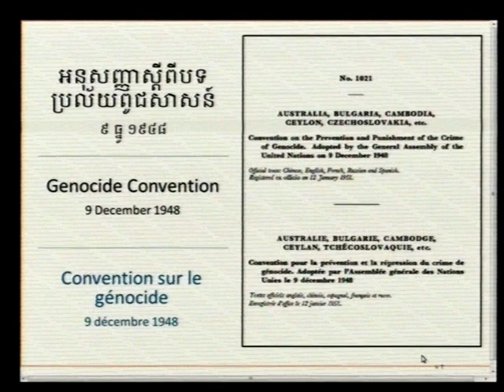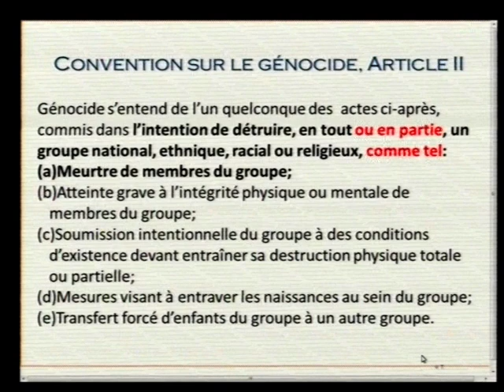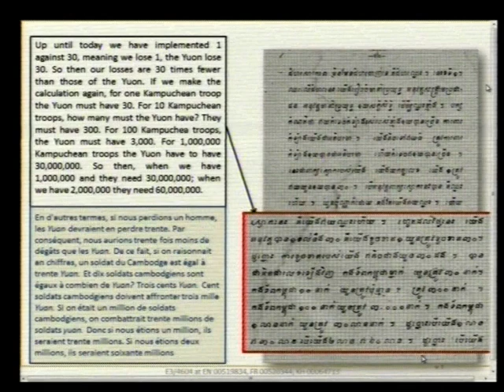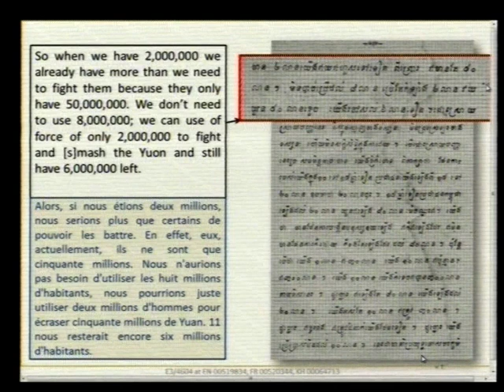Session 02 pt.II - 15 June 2017 - Case 002/02 - FL/KH